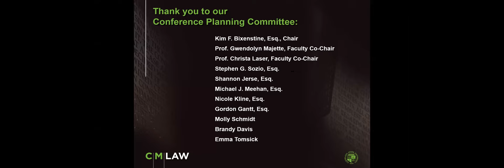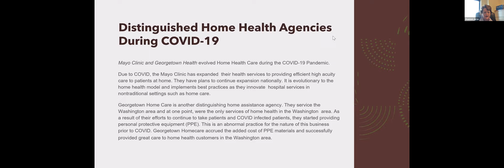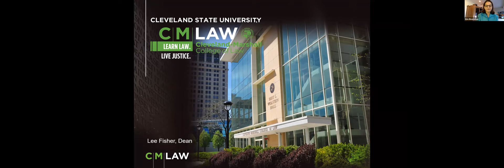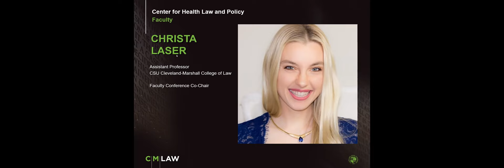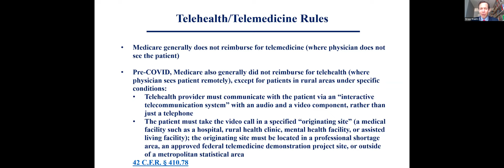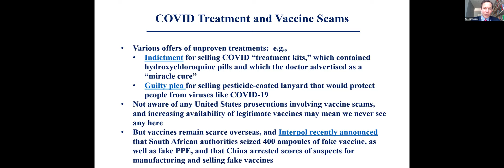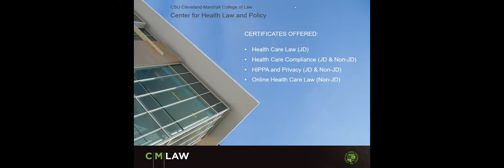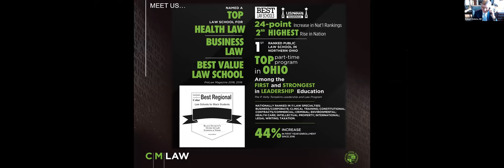Medical/Legal Lessons Learned from the Pandemic